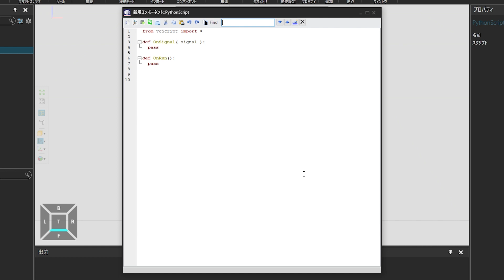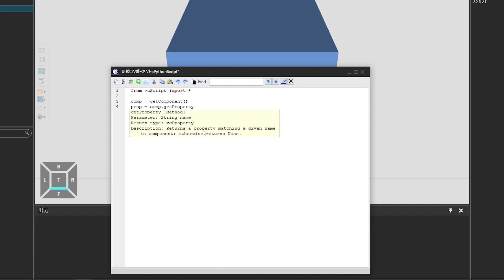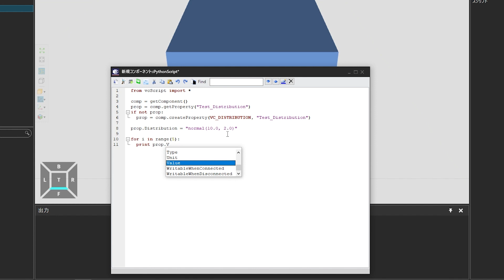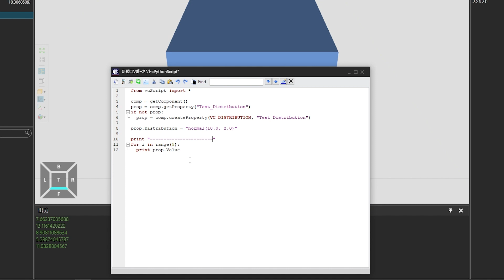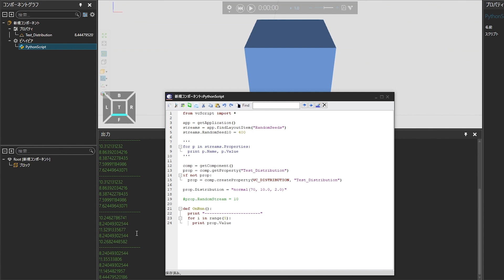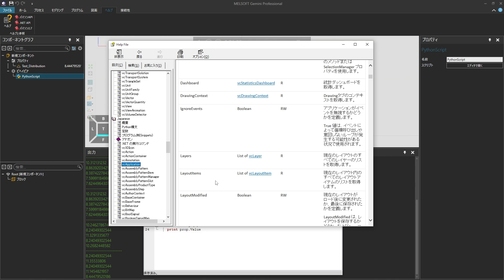正規分布を使用して疑似乱数を作ってみよう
【コンポーネントモデリング】
分布プロパティを作成し、正規分布を使用して疑似乱数を作る方法
パイソンスクリプト（Python）を使用してシード値を変更する方法